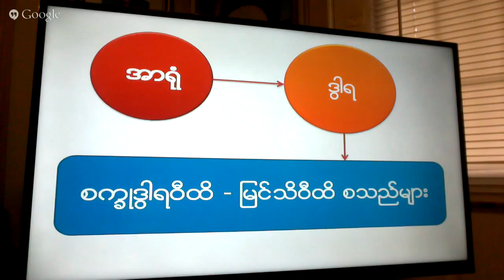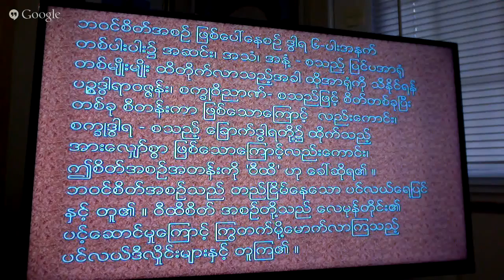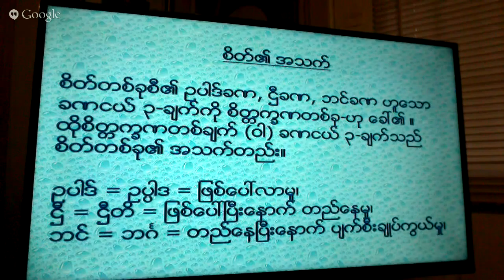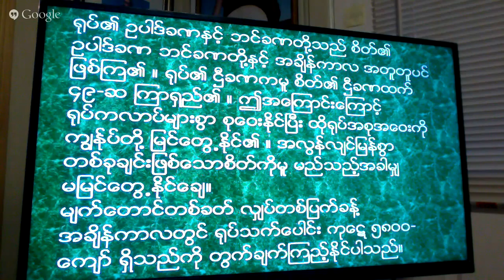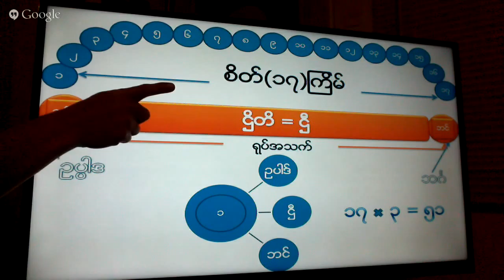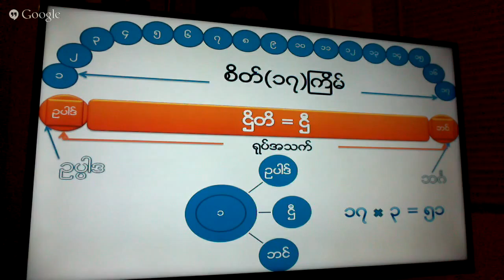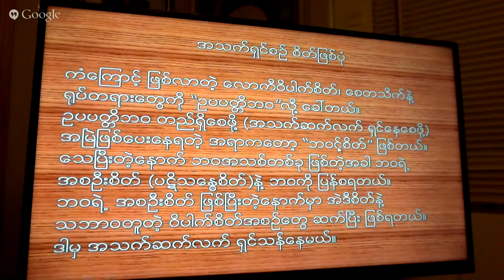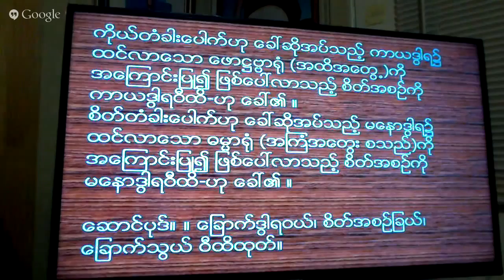Abhidhamma Lecture (Burmese) May 23, 2015 Part 45 (အဘိဓမၼာသင္တန္း - ဝီထိပိုင္း - အပိုင္း-၁)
"ဝီထိစိတ္"

ေန႔စဥ္ဘဝမွာ မိမိပတ္ဝန္းက်င္မွာ ရွိတဲ့ အရာဝတၳဳ၊ ႏွလံုးသြင္းမႈ၊ အာ႐ုံျပဳမႈ အစရွိတဲ့ အေၾကာင္းတရားေတြနဲ႔ ေပါင္းဆံုမိတဲ့အခါ ဆိုင္ရာ ဆိုင္ရာ အာ႐ုံေတြအတြက္ စိတ္အမ်ိဳးမ်ိဳး ျဖစ္ေပၚလာတယ္။
အစီအစဥ္အလိုက္ တစ္ခုၿပီး တစ္ခု ျဖစ္ေပၚေနတဲ့ အဲဒီစိတ္ေတြကို “ဝီထိစိတ္”လို႔ ေခၚတယ္။
ဝီထိစိတ္ေတြဟာ မ်က္စိ, နား, ႏွာ, လွ်ာ, ကိုယ္, စိတ္ေတြနဲ႔ ပတ္သက္ၿပီး သူ႔အစီအစဥ္နဲ႔သူ ျဖစ္ေနတယ္။

ေသခါနီးမွာ ျဖစ္တဲ့စိတ္ (စုတိစိတ္)၊ ဘဝတစ္ခုရဲ႕ အစဦးစိတ္ (ပဋိသေႏၶစိတ္)၊ အသက္ဆက္လက္ရွင္သန္ေနေစဖို႔ အေထာက္အကူျပဳေပးေနရတဲ့စိတ္ (ဘဝင္စိတ္)ေတြဟာ စိတ္အမ်ိဳးအစား တစ္ခုတည္း ျဖစ္တယ္။
အဲဒီစိတ္ေတြကို “ဝီထိစိတ္”လို႔ မေခၚရဘူး။
ဘာေၾကာင့္လဲဆိုေတာ့ အဲဒီစိတ္ေတြဟာ မ်က္စိ, နား, ႏွာေခါင္း, လွ်ာ, ကိုယ္ စတဲ့ အရာဝတၳဳေတြနဲ႔ မပတ္သက္လို႔ပဲ။

ဒြါရ - အာ႐ုံ - သိစိတ္

ထင္ေပၚလာတဲ့ အာ႐ုံတစ္ခုကို အေၾကာင္းျပဳၿပီး ျဖစ္သင့္တဲ့ စိတ္ေတြ တစ္သုတ္ၿပီး တစ္သုတ္ ျဖစ္ေပၚလာတာကို “ဝီထိက်တယ္” (ဝီထိစိတ္ ျဖစ္တယ္)လို႔ ဆိုတယ္။

ဝီထိစိတ္တစ္ခု ျဖစ္ဖို႔အတြက္ အၾကည္ဓာတ္ (ပသာဒ႐ုပ္, ဒြါရ)နဲ႔ အာ႐ုံျပဳခံရတဲ့ အရာေတြ ရွိရမယ္။
သတၱဝါေတြမွာ မ်က္စိ, နား စတဲ့ ဒြါရေျခာက္မ်ိဳး ရွိၿပီး အဲဒီ ဒြါရနဲ႔ အာ႐ုံျပဳရတဲ့ အဆင္း႐ုပ္၊ အသံ စတဲ့ ျပင္ပအာ႐ုံေျခာက္မ်ိဳးလည္း ရွိတယ္။ ဒြါရနဲ႔ အာ႐ုံေတြ အသီးအသီး ေတြ႕ဆံုၾကတဲ့အခါ ဆိုင္ရာ ဆိုင္ရာ အသိစိတ္ေတြ ျဖစ္ေပၚလာတယ္။

၁။ မ်က္စိ (စကၡဳဒြါရ)၊
၂။ နား (ေသာတဒြါရ)၊
၃။ ႏွာေခါင္း (ဃာနဒြါရ)
၄။ လွ်ာ (ဇိဝွါဒြါရ)၊
၅။ ကိုယ္ (ကာယဒြါရ)၊
၆။ စိတ္ (မေနာဒြါရ) ဆိုတဲ့ အၾကည္ဓာတ္ (ပသာဒ႐ုပ္)ေတြနဲ႔ သူတို႔ရဲ႕ ဆိုင္ရာ အာ႐ုံေတြျဖစ္တဲ့ -

၁။ အဆင္း (႐ူပါ႐ံု)၊
၂။ အသံ (သဒၵါ႐ုံ)၊
၃။ အနံ႔ (ဂႏၶာ႐ုံ)၊
၄။ အဆီၾသဇာ (ရသာ႐ုံ)၊
၅။ အေတြ႕ (ေဖာ႒ဗၺာ႐ုံ)၊
၆။ ၾကံသိမႈ (ဓမၼာ႐ုံ)တို႔ ေတြ႕ဆံုၾကတဲ့အခါ ထိေတြ႕ၾကတဲ့အခါ -

၁။ ျမင္သိစိတ္ (စကၡဳဝိညာဥ္စိတ္)၊
၂။ ၾကားသိစိတ္ (ေသာတဝိညာဥ္စိတ္)၊
၃။ နံသိစိတ္ (ဃာနဝိညာဥ္စိတ္)၊
၄။ အရသာသိစိတ္ (ဇိဝွါဝိညာဥ္စိတ္)
၅။ ထိသိစိတ္ (ကာယဝိညာဥ္စိတ္)
၆။ ၾကံသိစိတ္ (မေနာဝိညာဥ္စိတ္)ဆိုတဲ့ အသိစိတ္ေတြ အမ်ိဳးမ်ိဳးျဖစ္ၿပီး သတၱဝါေတြဟာ အာ႐ုံအမ်ိဳးမ်ိဳးကို ခံစားၾကတယ္။